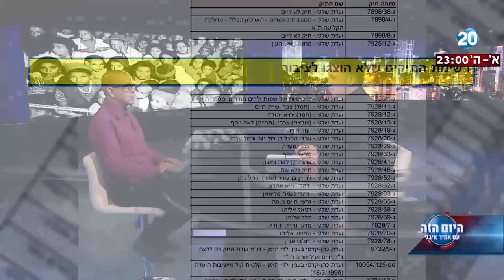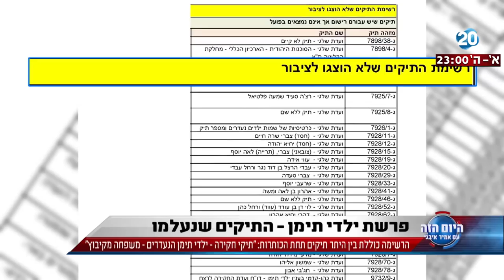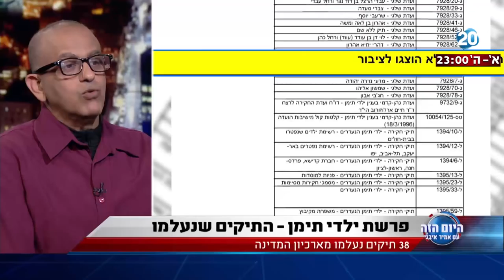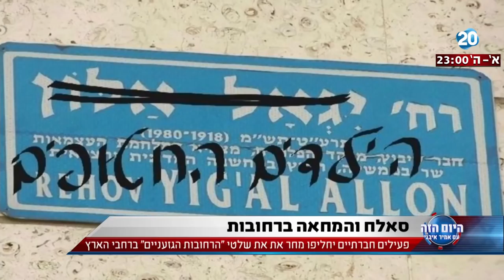היום הזה - פרשת ילדי תימן - 38 תיקים נעלמו מארכיון המדינה